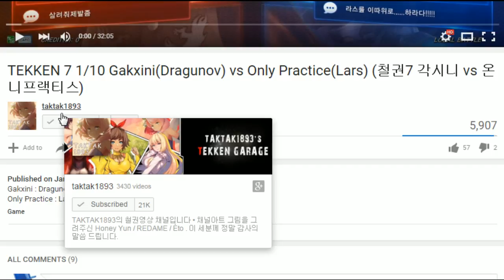Mystery Gosu Tekken 7.0: Gakxini (Drag) vs Only Practice (Lars)